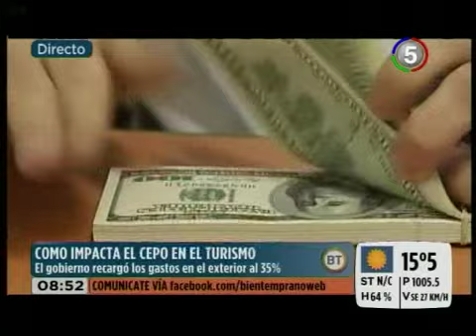CANAL 5 ROSARIO -- BIEN TEMPRANO -- MÁS RECARGAS PARA COMPRAS EN EL EXTERIOR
La publicación se realizó hoy en el Boletín Oficial. Del 20 pasará el recargo al 35 por ciento para las compras con tarjeta de crédito y débito en el exterior y la compra de divisas // FERNANDO SONVICO -- Pte. ARAV